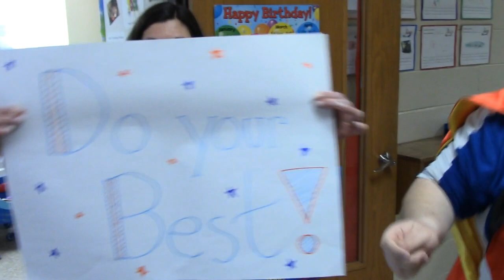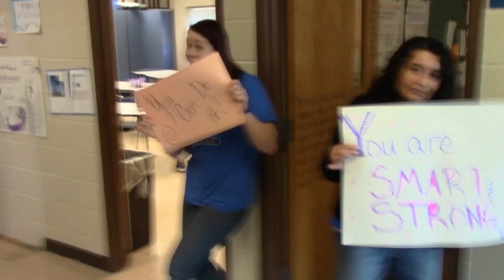2019 BDP Testing Video